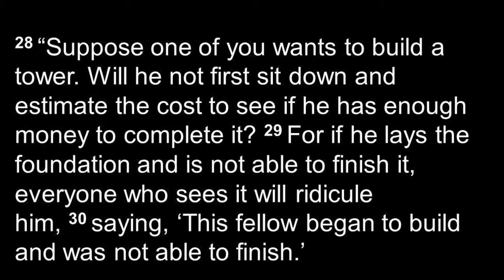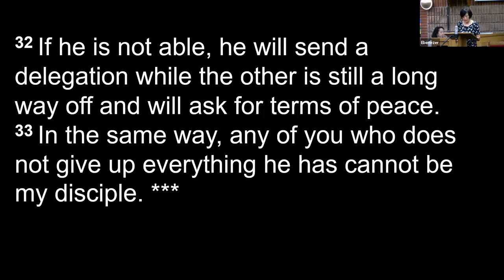Being A Disciple of Jesus | Luke 14:25–33 The Cost of Being a Disciple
Sermon
Rev. Nicholas Forrester

13th Sunday After Pentecost

Scripture Reading (NIV)
Luke 14:25–33 The Cost of Being a Disciple

Sermon: Being A Disciple of Jesus

We thank Bev Fujimoto for providing the scripture readings.